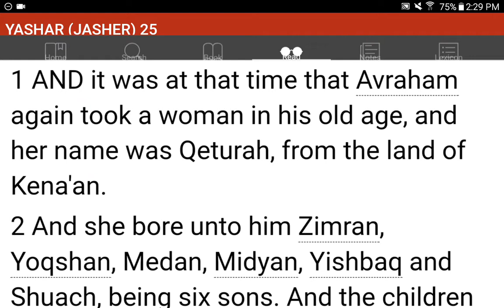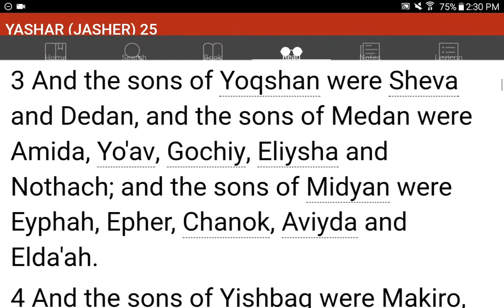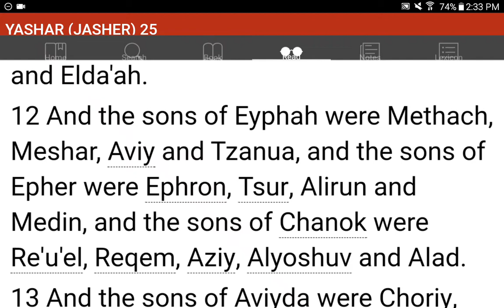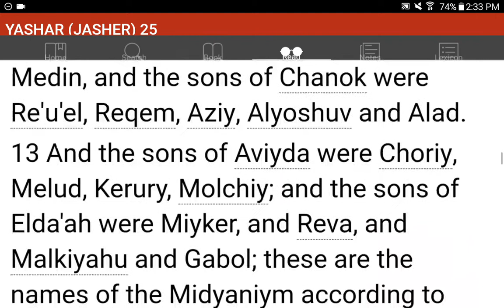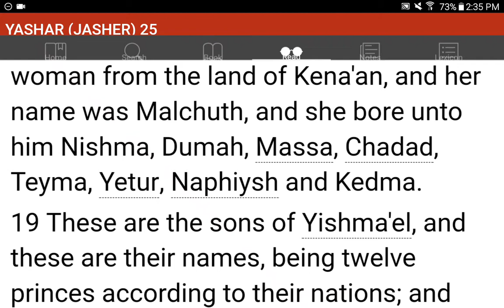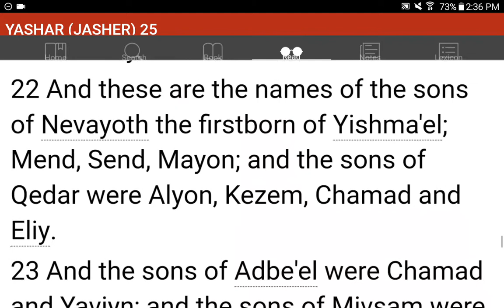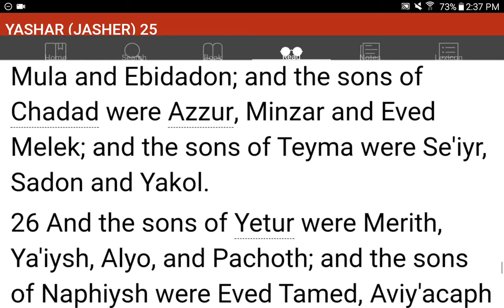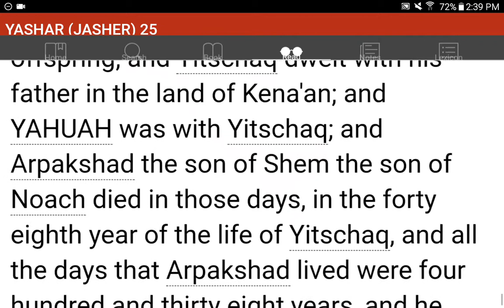💜h?™ "What's the MOST HELPFUL & SIMPLEST WAY that WORKS?"™ GIVE 1P/Month NOW! GCash